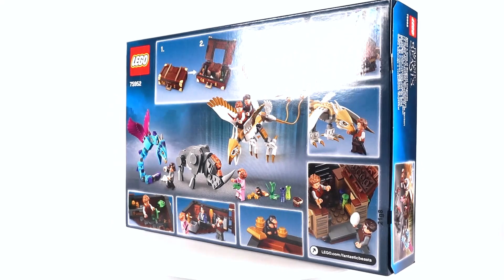레고 신비한 동물사전 75952 뉴트의 마법 생물체(Fantastic Beasts Newt's Case of Magical Creatures) - 리뷰_Review_레고매니아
이번 리뷰는 레고 신비한 동물사전(Fantastic Beasts) '75952 뉴트의 마법 생물체(Newt's Case of Magical Creatures)'입니다.
총 브릭수 694개, 미니피규어 4개가 들어있으며 국내 정식 발매 가격은 79,900원입니다.
'75951 그린델왈드의 탈출'과는 다르게 브릭수도 많고 가격도 적절하게 잘 나온 제품인 것 같네요^^
미니피규어 외에도 마법 생물체들을 브릭으로 멋지게 표현해줬고 무엇보다 뉴트의 가방 표현이 엄청나게 디테일해서 눈에 띄었던 제품이었습니다.
가방 부분은 접고 펼 수 있는 구조라서 가지고 놀기에도 아주 좋네요.
보통때와 다르게 영화와의 비교 사진도 영상에 담느라 길이가 조금 길어졌습니다.